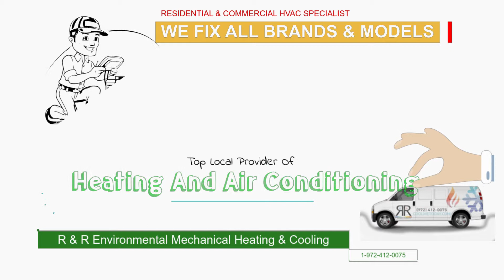AC REPAIR ROWLETT TX AIR CONDITIONING CONTRACTOR ROWLETT TEXAS AC COMPANY ROCKWALL WYLIE S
R&R Environmental Mechanical AC & Heating

Air conditioning repair service in Rowlett, Texas

Read More About Us Below
​TRUSTED, FRIENDLY, EXPERTS
R&R Environmental Mechanical takes pride as a family owned ​
business that provides quality and efficient service repair and replacement to residential homes and commercial businesses in the Dallas/Fort Worth Metroplex area.  Ownership is directly involved with all customers & projects & provides on-site assessments that can save you money & give you options for exactly what you need.
If we can repair it without replacing it or extend the life of your AC, Heater, Furnance, or Ventilation System we will be honest & upfront with all your possibilities & your best interest in mind.